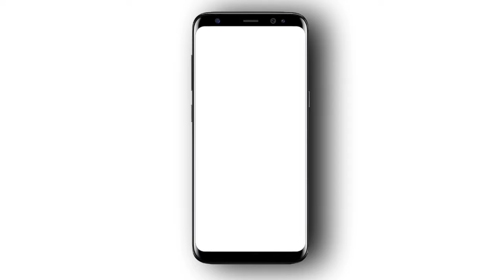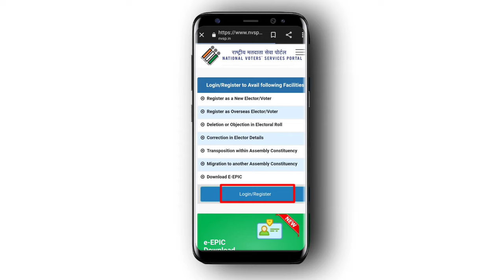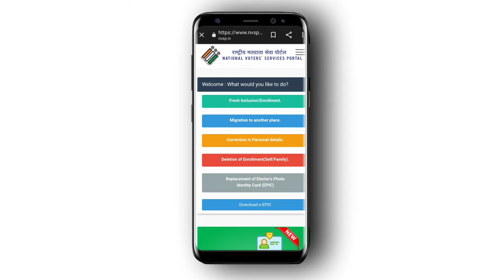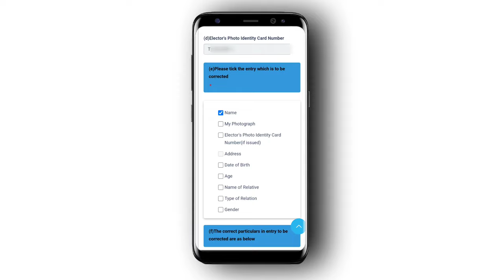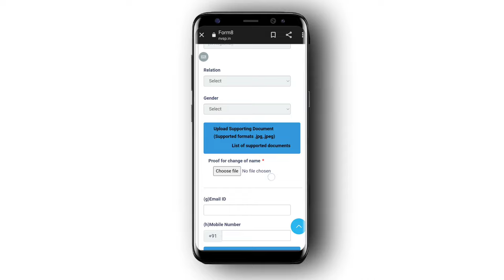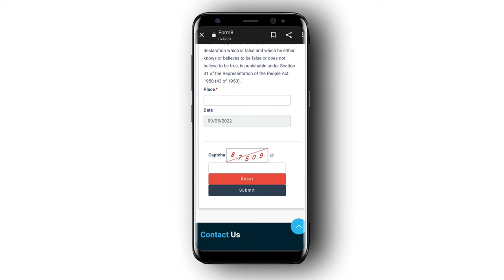Voter ID Me Sudhar Kaise Kare Online | Voter ID Card Correct Online | वोटर आईडी में सुधार कैसे करें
Hello Dosto 🤟 Aaj Ki Is Video Me Main Baat Karne Hu Ki Aap Voter Id Card Me Correction Kaise Kare Online 2022 Me, Agar Dosto Aapke Voter Card Me Aapka Naam Galat Hai Ya Phir Address Galat Hai Ya Phir Kuch V Galat Hai Or Agar Aap Use Khud Se Sahi Karna Sikhna Chahate Hai To Phir Is Video Me End Tk Bane Rahe.